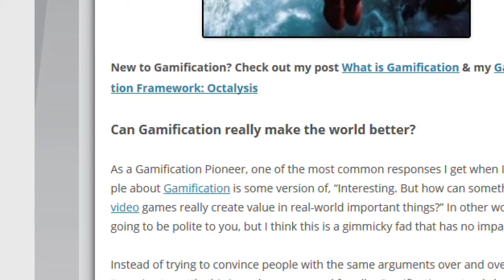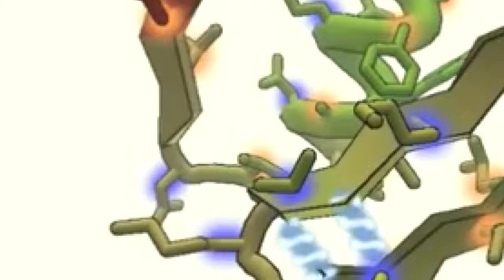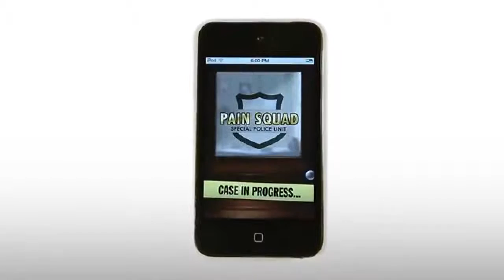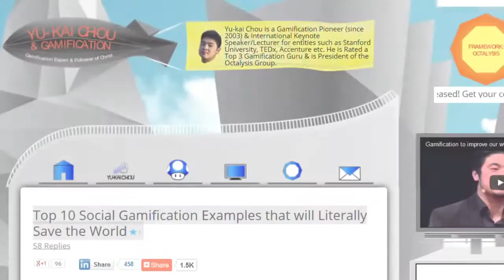LisaCroff IDS 880 Final Presentation